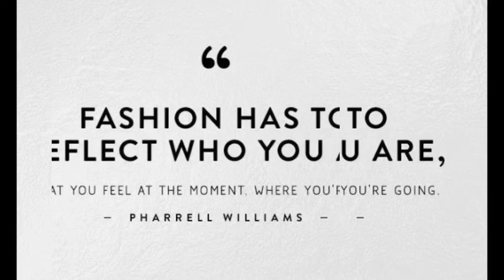164th Wear It Wednesday’s, Photo Shoot….Elegant Look!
Absolutely love this dress, it was such a great fit and I felt beautiful in it! Thanks Jayden. Hope y’all enjoy this photo shoot and all I offer on my channel. If your new please subscribe, ring the bell for notifications, share my channel so I can grow and help many others with keto and getting their health back and if you enjoyed this video please shoot me a thumbs up 👍🏻

Outfit & Accessories
Dress…Gift
Necklace…Charlotte Russe
Earrings…Charlotte Russe
Bracelet…Charlotte Russe
Butterfly ring…QVC
Eyeshadow pallet…Tammix & Eyes on yoy..Ulta & Gift
Lip gloss…Candy Bom Bom…Walmart
Eyelashes…Ioni…Dollar tree
Hand Clutch…Gift
Stilettos…Debs